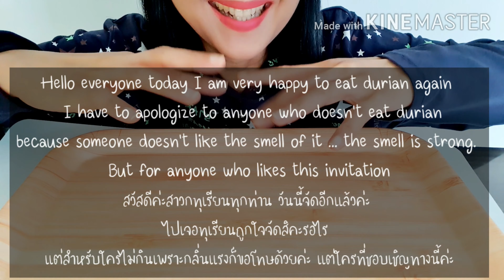ASMR DURIAN | CRUNCHY EATING SOUNDS |ทุเรียนหมอนทองกรอบนอกนุ่มใน [ เสียงกินกรอบๆ] TKMA ASMR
asmrdurian ทุเรียน# เสียงกิน